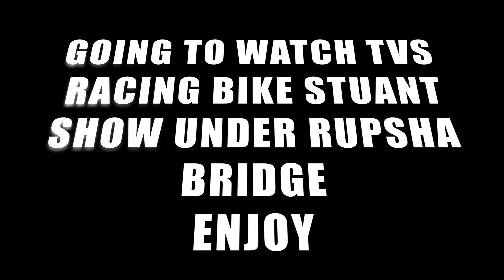MOTOVLOG|| TVS STUNT SHOW|| APACHE RTR 150|| APACHE RTR 160 4V|| RUPSHA BRIDGE KHULNA|| GOPRO HERO 7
THANKS FOR TUNE INTO MY CHANNEL. THIS VIDEO IS ABOUT TVS STUNT SHOW WHICH HELD IN KHULNA RUPSHA BRIDGE. TWO TEAM PERFORM STUNT IN THIS SHOW. ONE TEAM IS FROM BANGLADESH AND ANOTHER TEAM IS FROM INDIA. BANGLADESHI TEAM USE TVS APACHE 150 FRO THE STUNT AND INDIAN TEAM USE TVS APACHE RTR 160 4V. HOPE YOU GUYS WILL LIKE MY VIDEO.